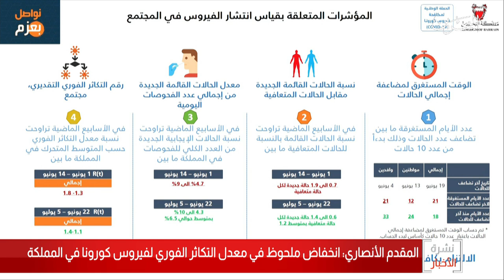البحرين مركز الأخبار:د.أحمد الأنصاري يؤكد على انخفاض ملحوظ في معدل التكاثر الفوري لفيروس في البحرين